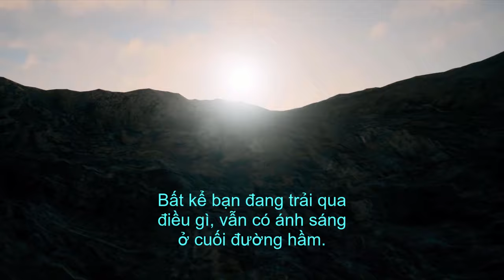Waterfall inside a Cave(4K), Inspirational Short Clip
Waterfall inside a Cave(4K) as an Inspirational Short Clip.

This is a short clip of an animated tunnel with light at the end of it for a bit of inspiration.

Greetings Pieter& Lizelle

Powerful Meditation Music - Ennora Binaural Beats
Ennora Binaural Beats are special meditation music recordings that entrain your brain for better health and wellbeing, helping to reduce stress and anxiety, increase focus and productivity, improve sleep, heighten spiritual consciousness, and more.
Simply listen through headphones and relax. It's that easy.